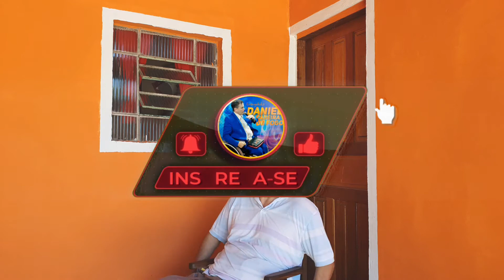meu amigo cantor Francisco Gomes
nesse vídeo estou apresentando meu amigo cantor Francisco Gomes cantor oficial do Gideões Missionário da última hora Camboriú Santa Catarina quem quiser agendar o cantor para levar na sua igreja fale comigo.

 Daniel Cadeira de Fogo
você que ainda não é inscrito no nosso cantinho link logo abaixo para entrar e se inscrever?
Criação de Rádio web?